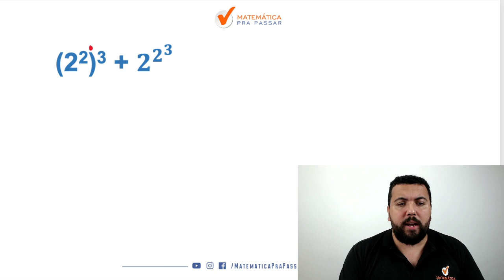Matemática Básica MPP I 90% das Pessoas ERRAM